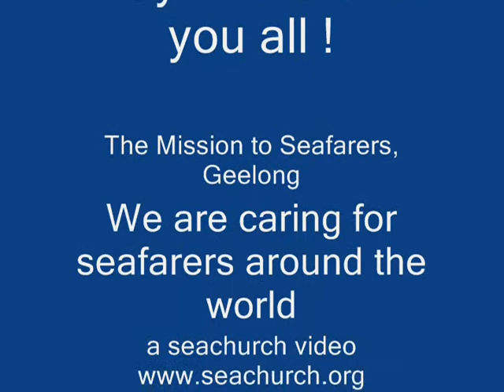Filipino seafarer, Sandy and Tom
Chattings with Filipino seafarer  of M/V Pro Grace and our volunteer Sandy and Tom Ballis